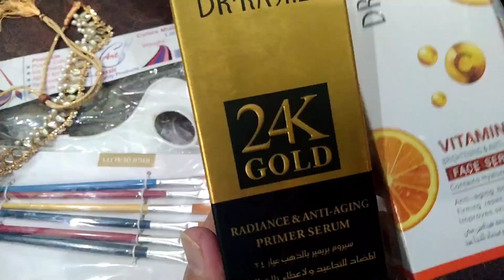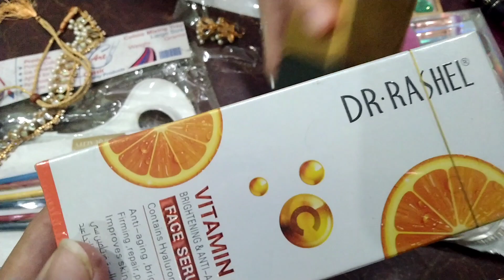Aj Husband ne Hamare Liye Lahore Se Shopping 🛍️ki | Dress Stitch ho ke a gaye | Ramzan K Akhri Ashra